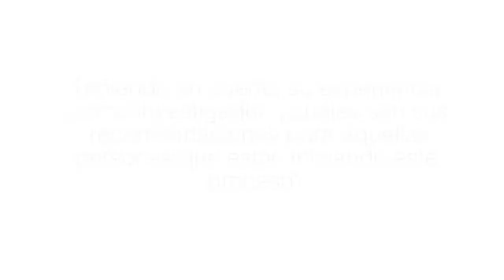Especial Investigación y publicaciones: Herney García